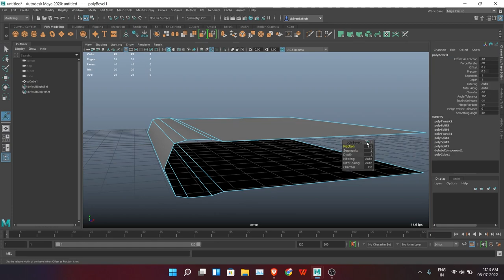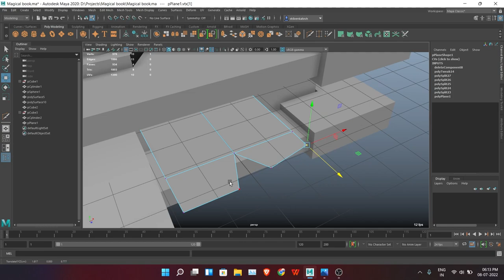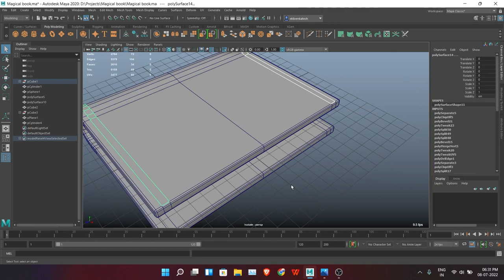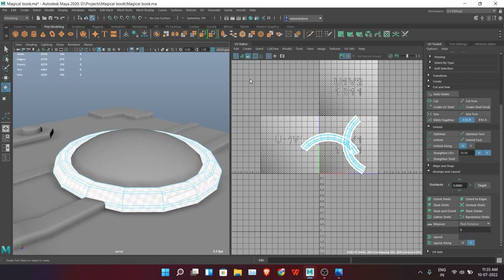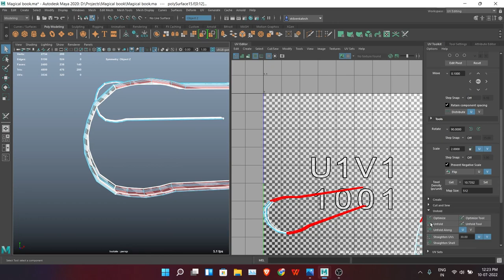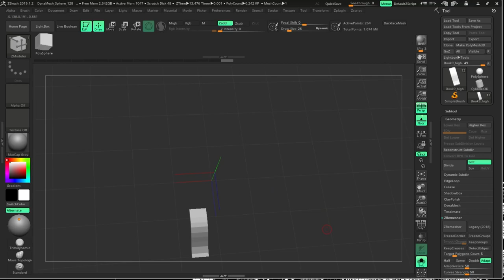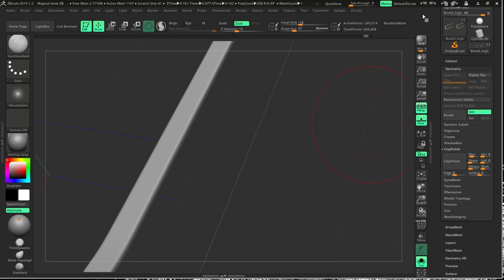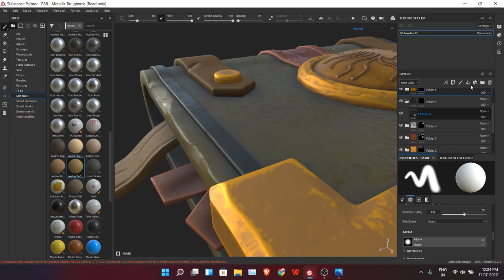Stylized Magical Book | Tutorial | Timelapse | Autodesk Maya | Zbrush | Substance Painter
Simple tutorial on how to model a Stylized Magical Book using Autodesk Maya, Zbrush and Substance Painter

Time stamps :
00:00  Modelling
12:54  UV
25:01  Zbrush (Detailing)
36:05  Texturing